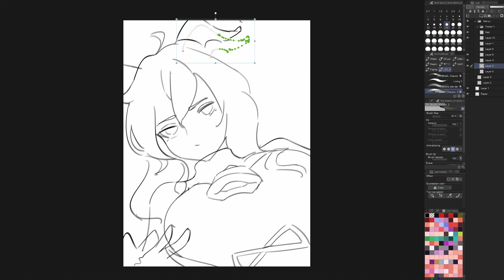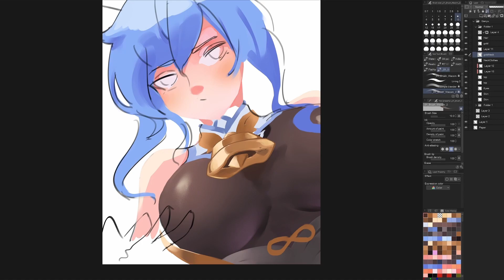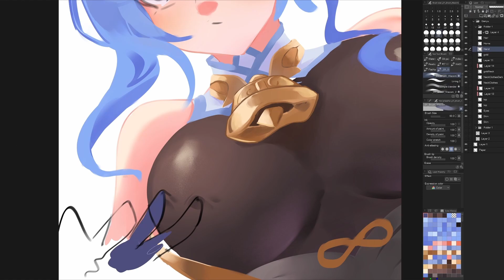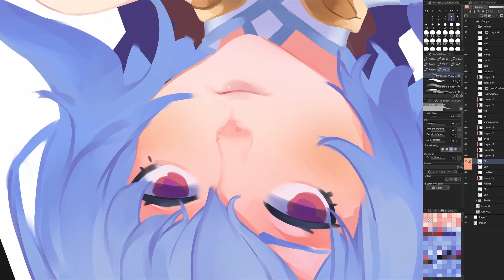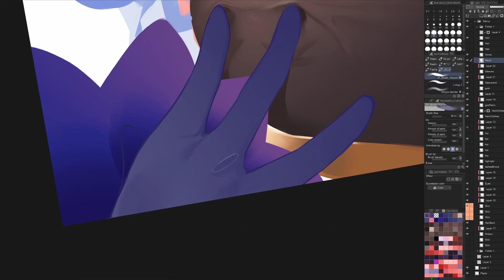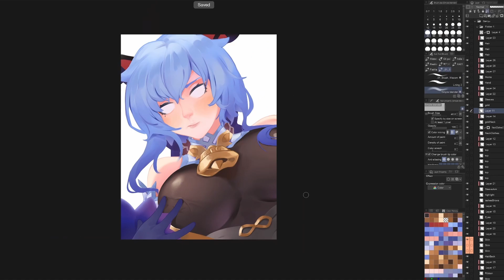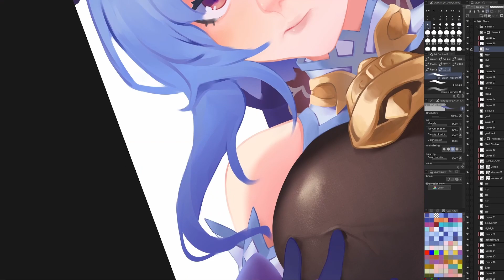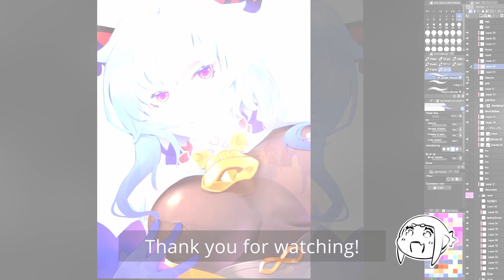Sketching, Drawing and Painting Ganyu from Genshin Impact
Drawing Genshin Impact anime girl Ganyu, from sketch to finished painting!

TOOLS:
Software: Clip Studio Paint
Tablet: Wacom Intuos 5M